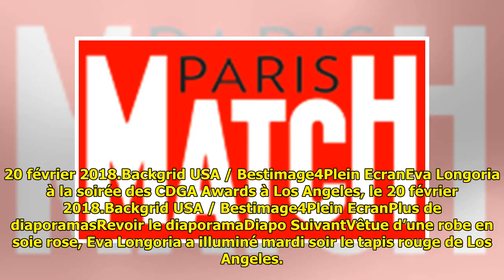Enceinte, Eva Longoria rayonnante aux CDGA Awards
Enceinte, Eva Longoria rayonnante aux CDGA Awards . Eva Longoria à la soirée des CDGA Awards à Los Angeles, le 20 février 2018.Backgrid USA / Bestimage4Plein EcranEva Longoria à la soirée des CDGA Awards à Los Angeles, le 20 février 2018.Backgrid USA /... ...